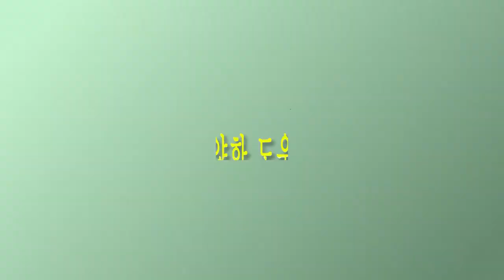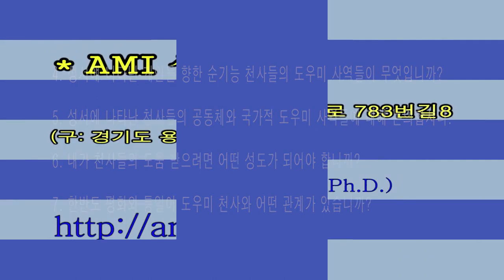[저주와 복 시리즈] 13. 천사의 다양한 도우미 사역들 /황용현 목사/